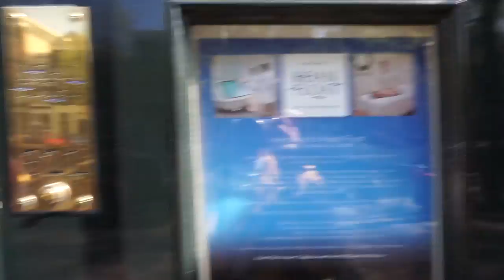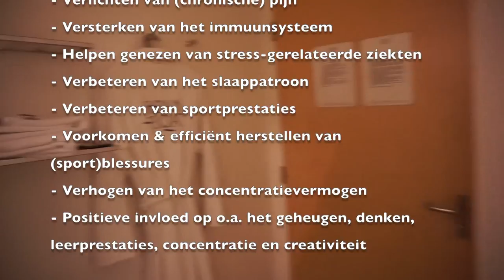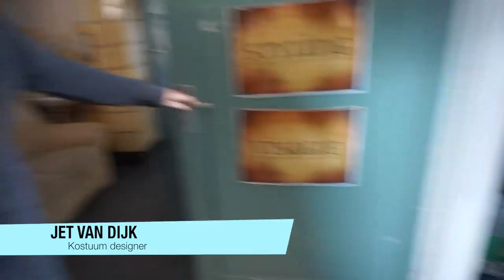LEKKER DRIJVEN OP ZOUT WATER. VLOG #71 -Angela Timisela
Als verrassing neem ik Faan mee naar Koan Float; Floaten is gewichtloos drijven op een laag zeer zout water. Ook heb ik een klus met Piece of Cake voor Moto bij een event van Life After Football.

Wil jij op de hoogte blijven van mijn nieuwste video's? Elke dinsdag een nieuwe vlog.

Veel kijkplezier!

Liefs,
Ange